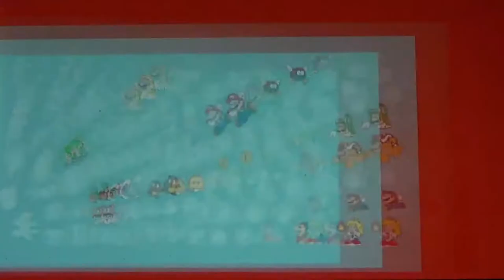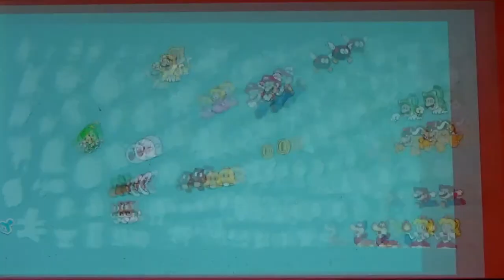SUPER MARIO 3D WORLD + BOWSER'S FURY #07 * Buu Huu Wahnsinn im Gruselhaus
Super Mario 3D World Part 7 Buu Huu Wahnsinn im Gruselhaus

Diesmal hat es Bowser auf die Feen des Feenlandes abgesehen und in Flaschen eingesperrt. Als Mario, Luigi, Toad und Peach Zeuge einer solchen Entführung werden, beschließen sie, Bowser in das Feenland zu folgen und den Feen in Not zu helfen. In in Super Mario 3D World + Bowser’s Fury geht es flussabwärts durch Stromschnellen, eine Rutschpartie über vereiste Landschaften entlang oder mitten in einen großen Vergnügungspark zu einer spannenden Rummeltour. Aufregende Erlebnisse und spannende Abenteuer erwarten dich auf deinem Weg durch das Feenland, um die tapferen und guten Feen und Peachs Gefolge aus Bowsers Klauen zu befreien! Etwas Grausames ist unserem Bowser  im brandneuen Bonus-Abenteuer Bowser’s Fury geschehen. Er wurde von einer geheimnisvollen schwarzen Tinte besudelt und in ein riesiges Monster verwandelt, dessen einziges Ziel die totale Zerstörung ist! Hilf Bowser Jr. seinen Papa in sein normales Ich zurückzuverwandeln und das finstere Monster Bowser von der Zerstörung der Welt abzuhalten!
Am 29. November 2013 für Wii U und am 12. Februar 2021 für Nintendo Switch mit Erweiterung erschienen. Gespielt auf der Nintendo Switch.